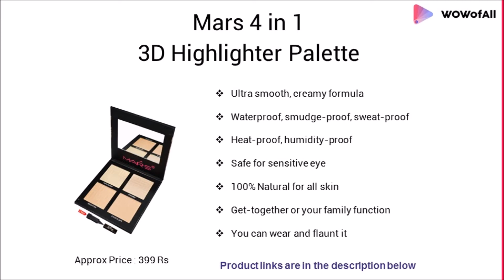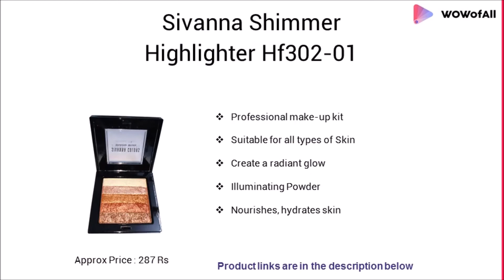Best Face Highlighters In India: Complete List with Features, Price Range & Details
List of 10 Best Face Highlighters In India

We caught the list of Best Face Highlighters In India!!! These highlighters provide Brighten skin conceal facial defect Long lasting, Easy to apply and carry, Perfect for a party etc. The list includes Mars, Swiss Beauty, and many other best effective face highlighters.

1. Lakme Face Sheer Highlighter, Sun Kissed, 4g

2. Me Now Highlighter Contour Cream Concealer Palette (15 Shades)

3. Swiss Beauty Drop & Glow Liquid Highlighter Illuminator ~ 18ml Color-03(Metal)

4. Kiss Beauty Highlighter And Contour Concealer Palette (8 Shades)

5. Sivanna Shimmer Highlighter (Hf302-01)

6. Huda Beauty 3D Highlighter Palette (Golden sands)

7. Focallure Contour & highlighter Stick (Gold)

8. Rrimin Face Highlighter Bronzer Face Contour Stick Makeup Concealer Cream Pen (1#)

9. L A Girl Velvet Contour Highlighter Stick, Radiance, 5.8g

10. Mars 4 in 1 3D Highlighter Palette

What does a highlighter do to your face?

What color highlight is best for fair skin?

Where do you put highlighter?

What is a highlighter made out of?

What is a face highlighter used for?

How do you use highlighter and bronzer?

What is the point of highlighter in makeup?

What color concealer to use on dark skin?

Where do you put concealer on your face?

Where do you put contour on your face?

Do highlighters glow under black light?

Are highlighters toxic?